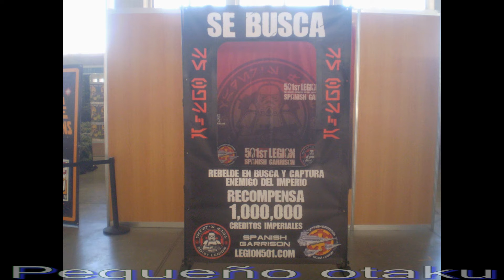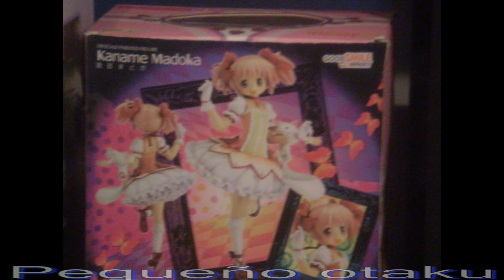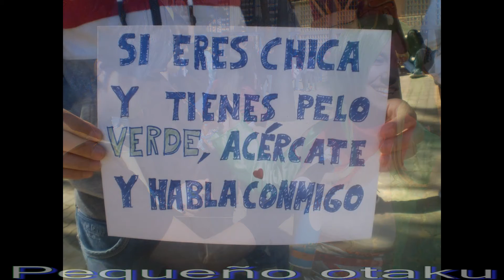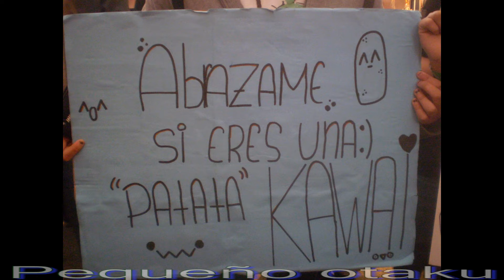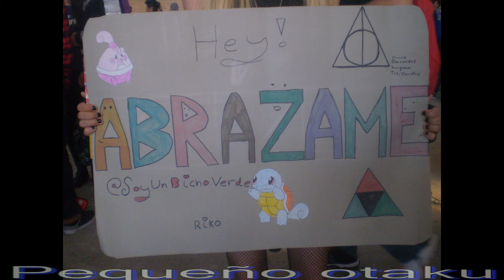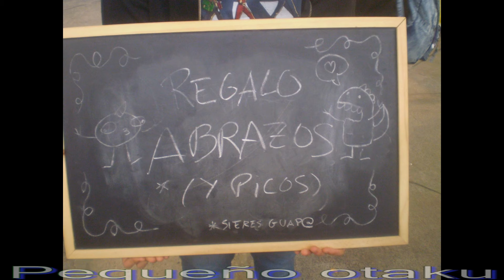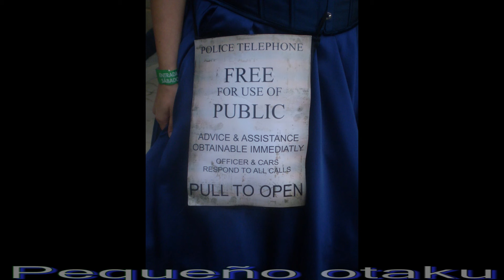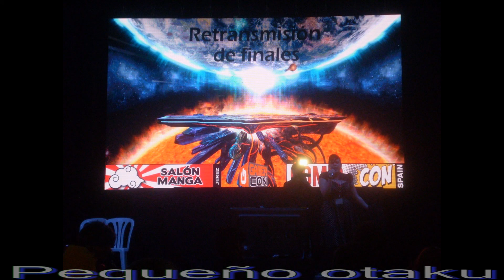📷 FOTOS SALÓN MANGA JEREZ (ABRIL 2016) 📷